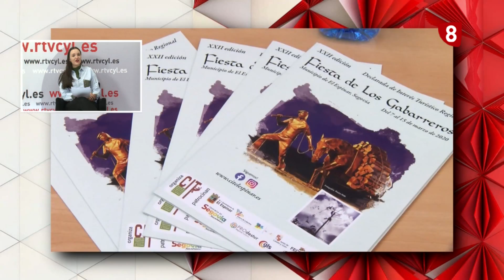Entrevista Fiesta Gabarreros, El Espinar